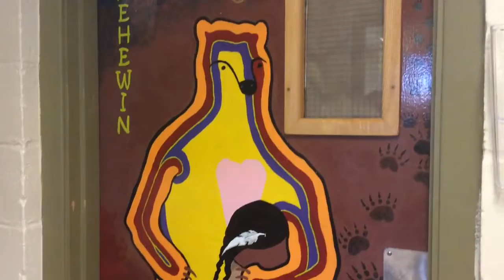GC Huston Bimaadzwin Door Project - Bravery